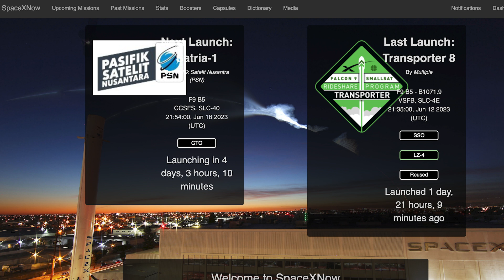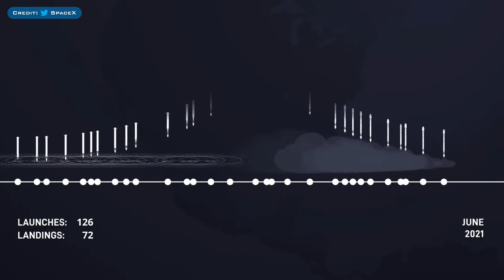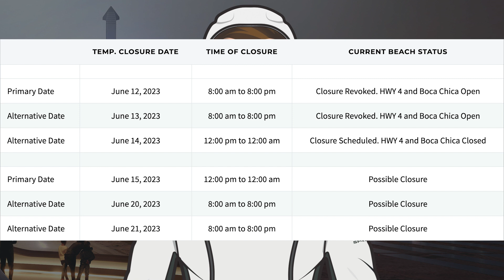SpaceX Starship Updates! Possible Starship 25 Engine Testing Today! TheSpaceXShow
Welcome to the latest SpaceX Starship updates video from TheSpaceXFans. We have a couple of launches and other launch related info for the standard SpaceX news. Over in Boca Chica, work continues around Starbase with infrastructure. We may see some possible Starship 25 engine testing today! Sit back and enjoy!

SpaceX. After delivering 72 spacecraft to orbit, Falcon 9 returns to Earth and completes SpaceX’s 200th landing of an orbital class rocket. Twitter. SpaceX. June 13, 2023.

SpaceX. Rocket reusability enables increased reliability and launch cadence. Twitter. Marcus House. June 13, 2023.

Nic Ansuini & Starbase Live. Ship 25 Prepared for Static Fire Testing | SpaceX Boca Chica. YouTube. NASASpaceflight. June 14, 2023.

TheRingWatchers. Production Diagram #6 | 12th June, 2023 | "This is getting out of hand. Now there are two of them!". Twitter. TheRingWatchers. June 12, 2023.